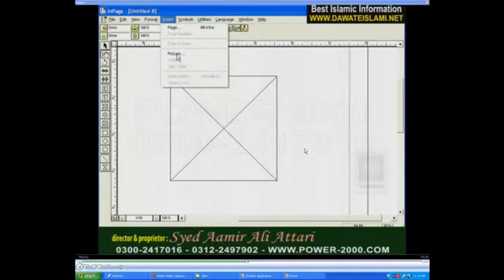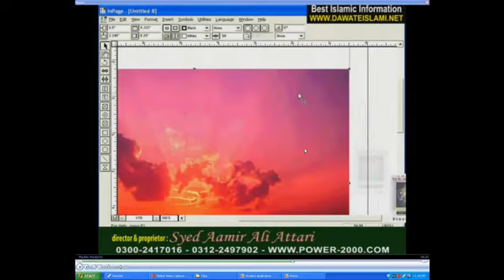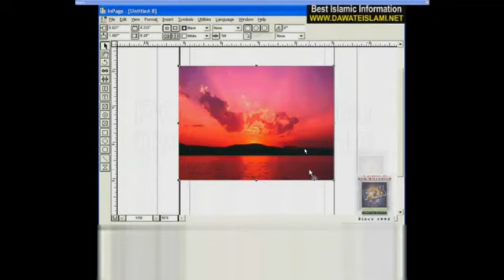Lecture 6 Inpage urdu